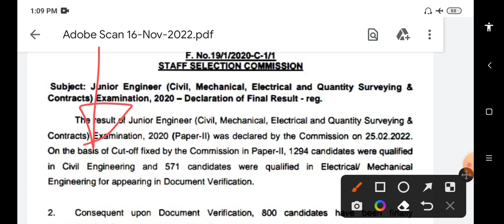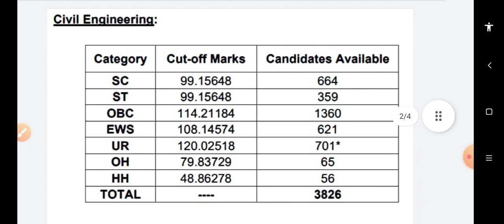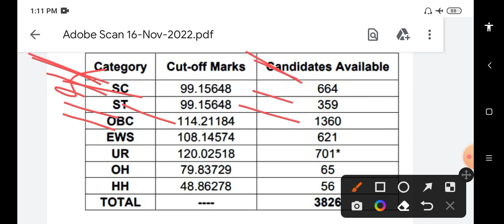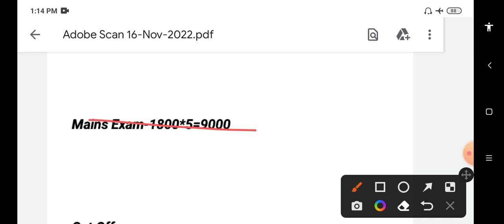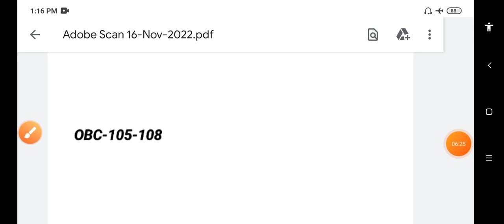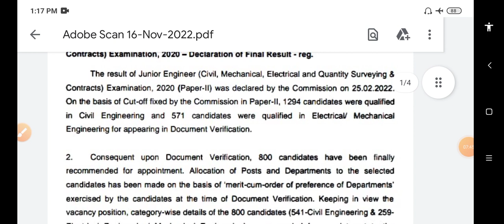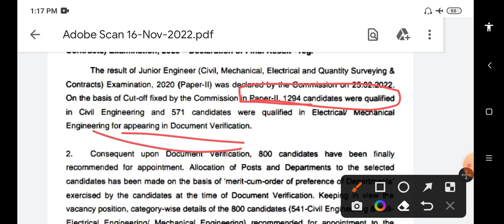SSC JE Cut Off 2022 | SSC JE Cut Off Civil Engineering | SSC JE Expected Cut Off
ssc je expected cutoff 2022
SSC JE PAPER ANALYSIS
sscje paper analysis
sscje cutoff 2022
sscje vacancies 2022